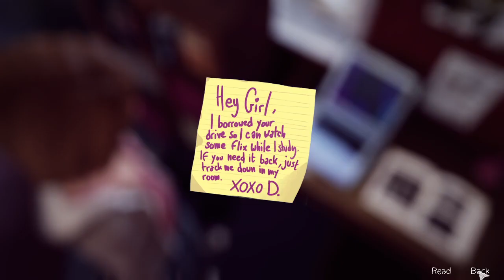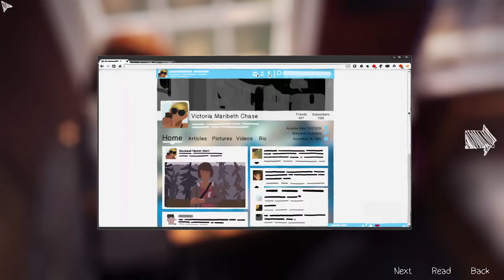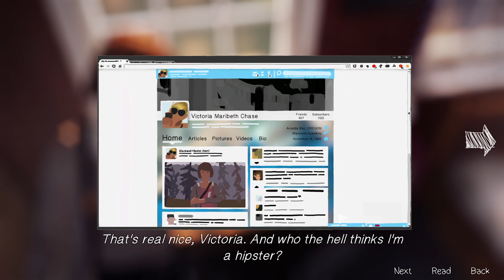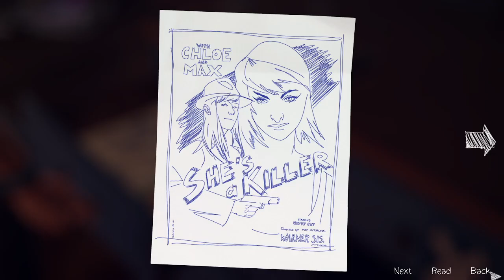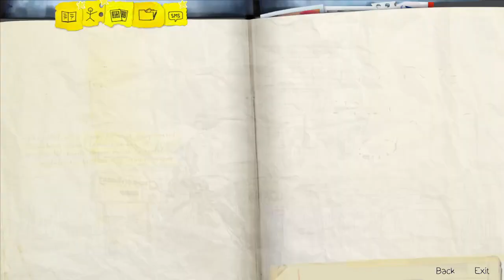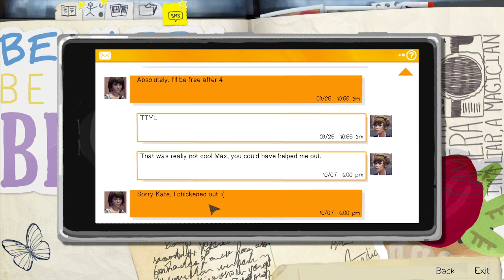Life is Strange | Episode 1 | Part 3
This is part 3 of Episode 1 of Life is Strange there are 4 parts to episode 1 and episode 2 will be coming out once i buy all the episodes.